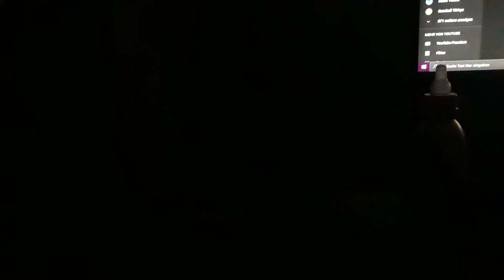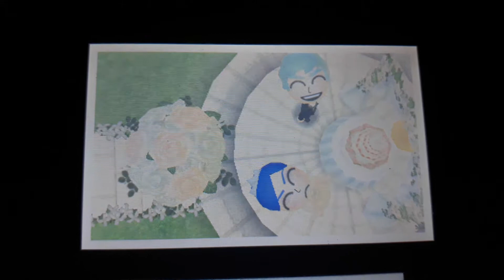Tomodachi life Streamboy and Icegirl is Get Mary and Wedding and we Hate African!